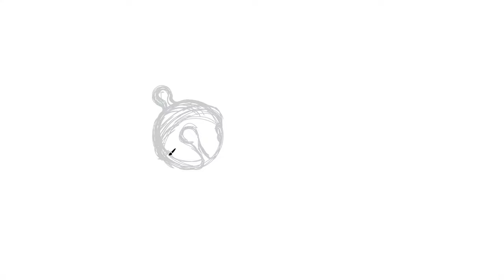Relaxing Speed Paint of Jingle Bells accompanied with Canoe Paddling Ambiance (ASMR)